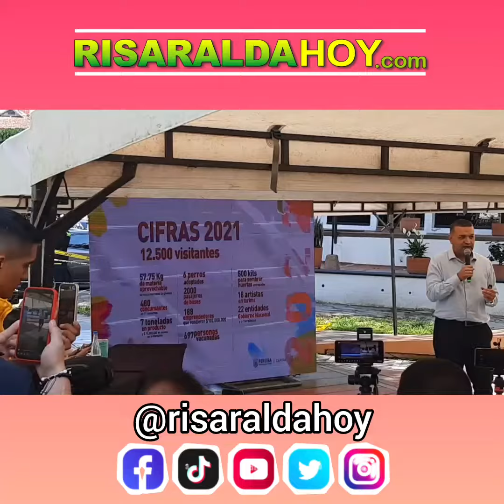Alcalde de Pereira Carlos Maya @mayaalcaldepereira habla de la jornada juvenil